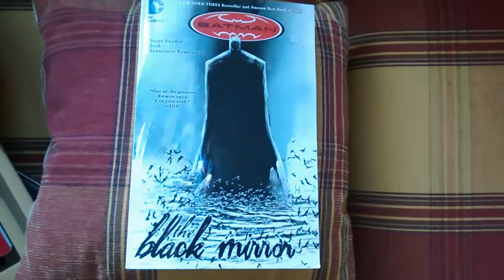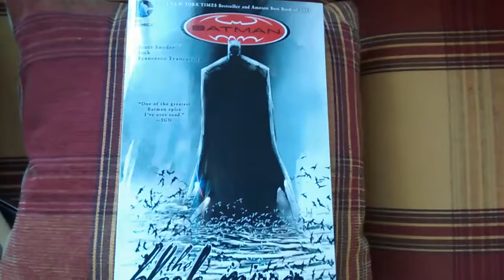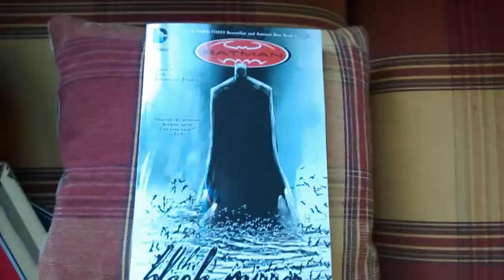Scotsman reviews: Batman: Black Mirror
10/10 book guys, get onto it!